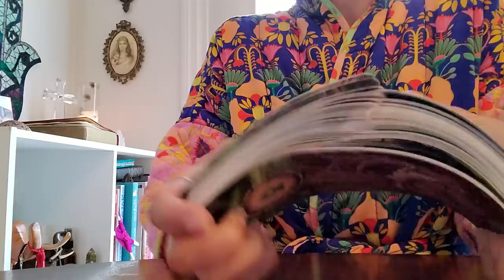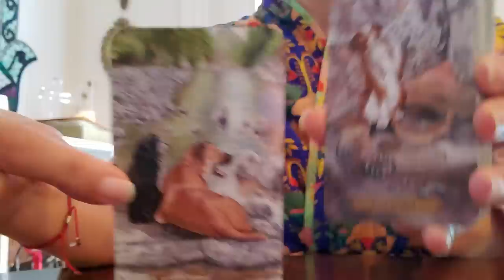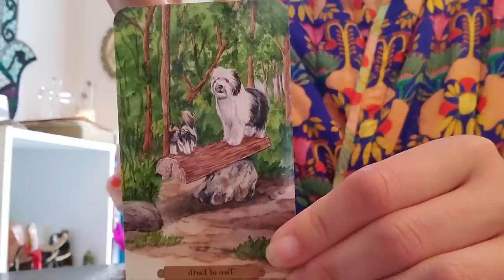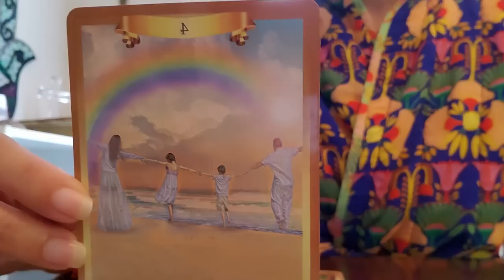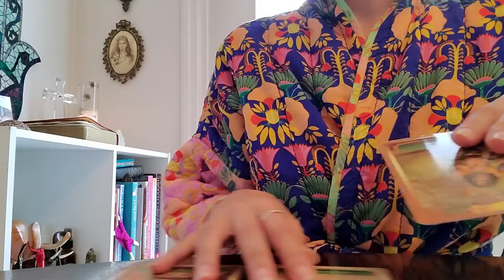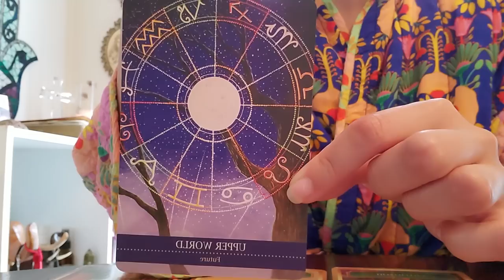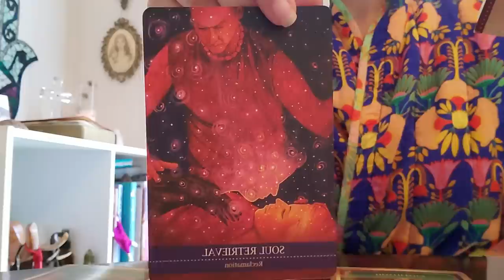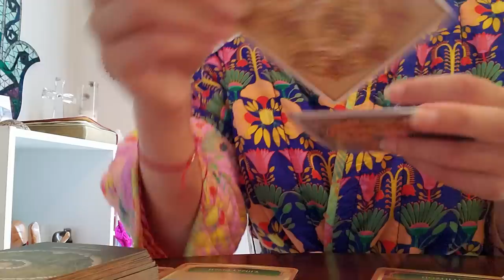Libra ♎️ "PAST LIFE CALL" 📞 (MULTIPLE ATTEMPTS TO UPLOAD THIS READING) 🤔